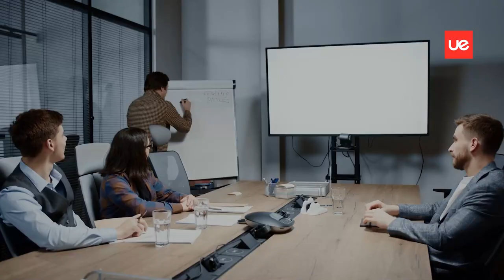Pós-Graduação em Retail & Supply Chain Management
Coordenadores José António Rousseau e José Costa Faria.